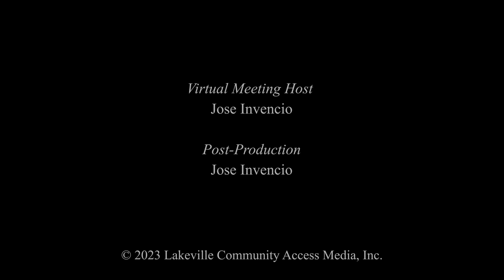Lakeville Select Board, 4/21/23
230421 LK Select Board v1.mp4